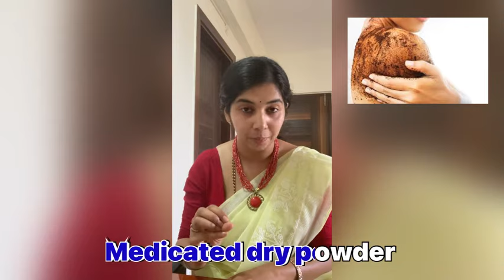ವ್ಯಾಯಾಮವನ್ನು ಎಲ್ಲರೂ ಮಾಡಬೇಕಾ?- Can everyone do exercise?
ದಿನಚರಿಯಲ್ಲಿ ಒಂದು ಅಂಗ, ವ್ಯಾಯಾಮ. ರೆಫರೆನ್ಸ: ಅಷ್ಟಾಂಗ ಹ್ರುದಯ ಸೂತ್ರ ೨.
One of the aspects of daily regimen is vyayama ( exercise).